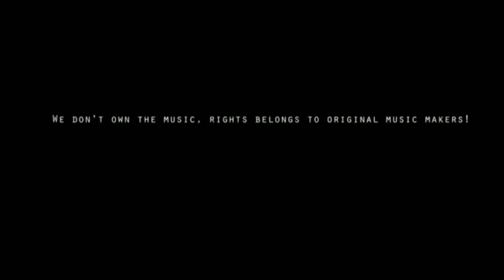Jaanu The Life Of Ram cover song // Full Video Song // shafi creations